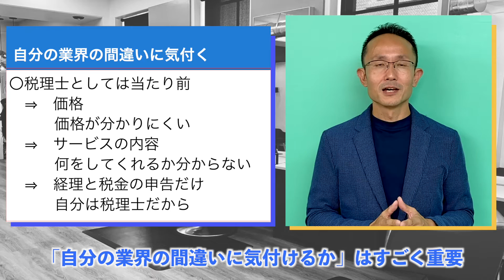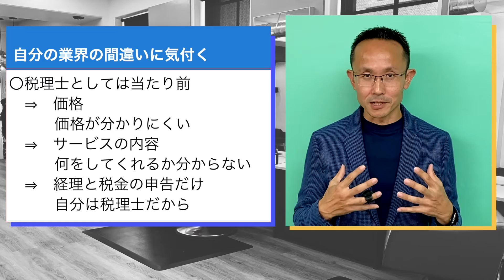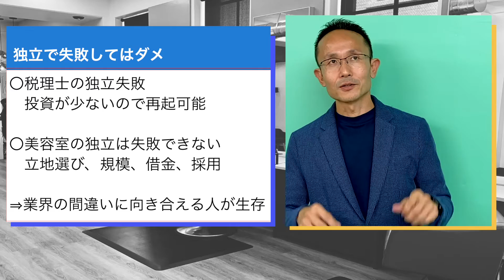【やっちまった！独立開業失敗談】私が税理士開業で失敗したワケは？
私、税理士事務所の独立で失敗しているのです。
しくじり税理士の独立失敗談です。

自分の独立で失敗した理由を振り返ると、しんどかったなぁ、としみじみ思ってしまいましたが、自分の創業の時の失敗体験が、これから美容室を開業する方へのアドバイスに活きていることは間違いないです。

税理士の独立は失敗してもサラリーマンに戻るだけでしょうが、
美容師の独立の失敗は大きな借金が残ります。
美容室の開業は絶対に失敗してはいけない。

自分の失敗体験が、これから美容室の開業を考える方の少しでもお役に立てれれば嬉しいです。

0:00 今日の流れ
1:50 なぜ独立開業で失敗した？
5:05 自分の業界の間違いに気付く
6:36 独立に失敗すると...
8:10 まとめ

▼LINE公式アカウント（チャットで気軽に相談！）▼

▼オンライン面談窓口（開業相談が無料！開業の不安・わからないはコチラ）▼

▼書籍『美容室開業の教科書: 開業とお金の不安がなくなる 』▼